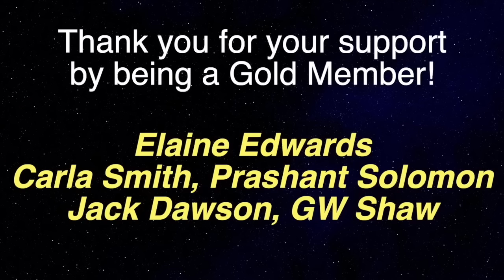He Felt He Didn't DESERVE THE LOVE He Felt During His Near Death Experience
Near-death experience guest 1088 is Tim Hedges International composer, singer and pianist who while being the hosptial in Spain crossed to the other side into a place of pure love and more.